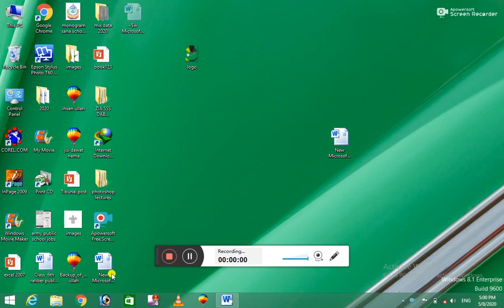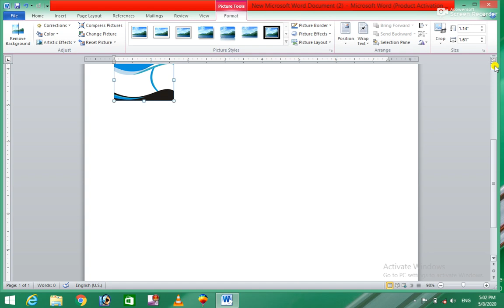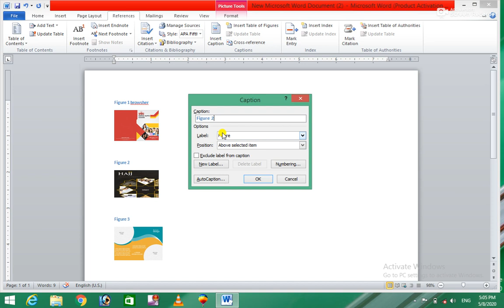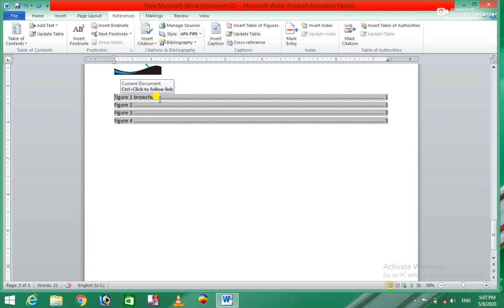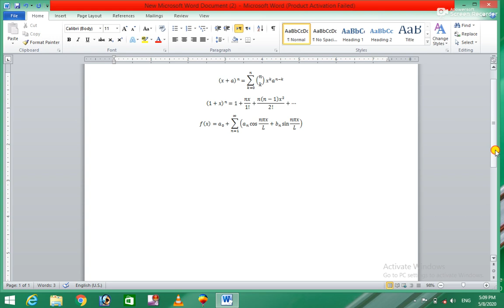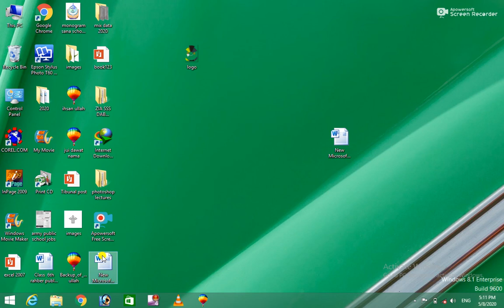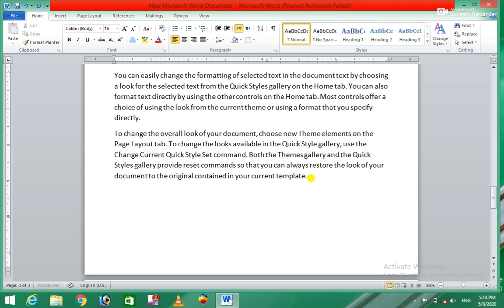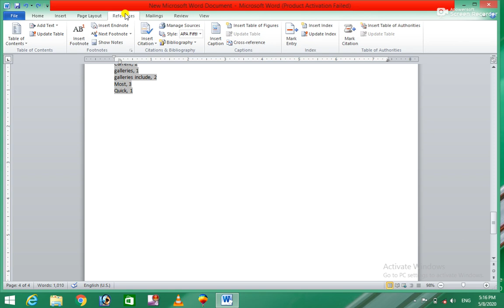Ms Office 2010 13th Class